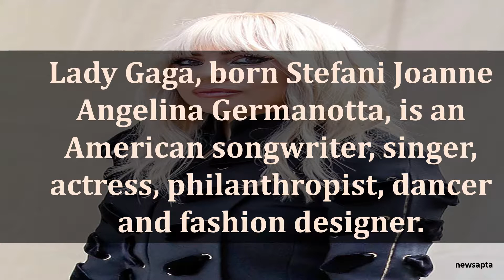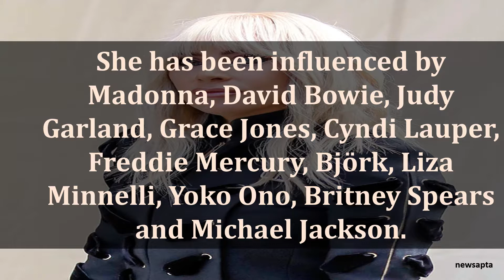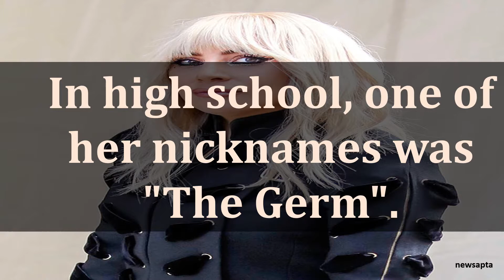BIOGRAPHY OF LADY GAGA